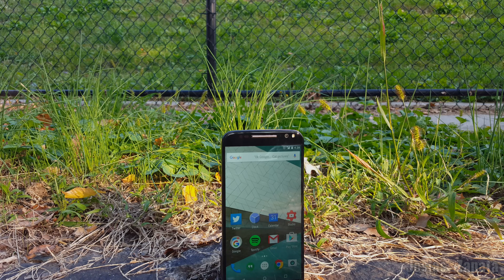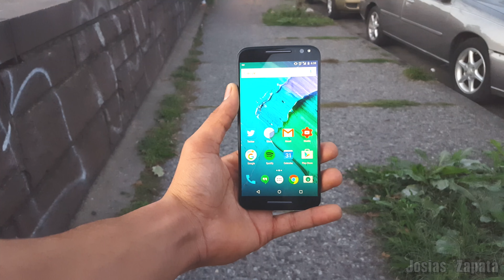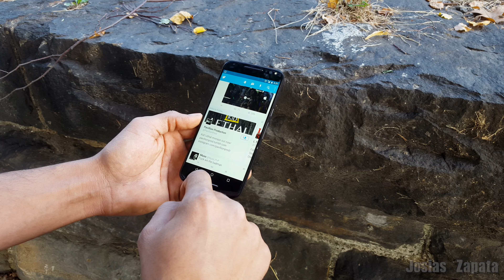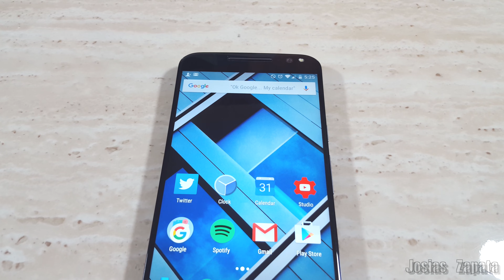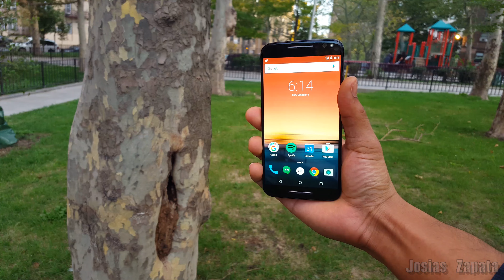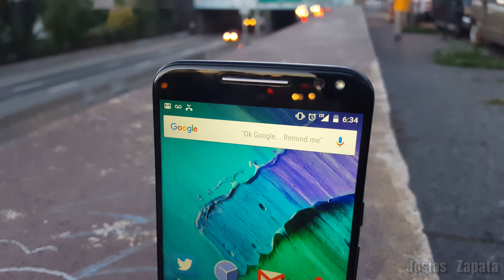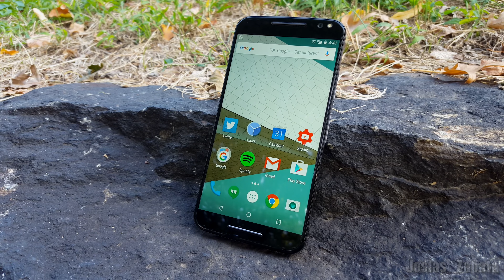Moto X 2015 Review en español! Mejor dispositivo android?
Moto X 2015 review en español